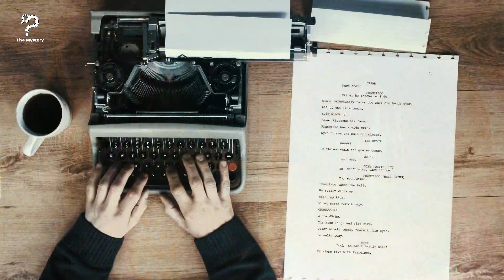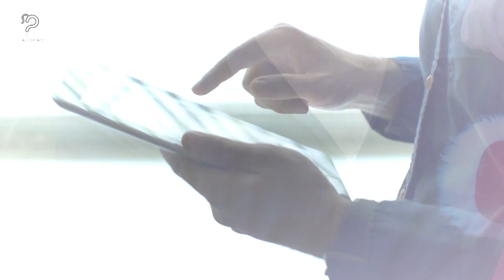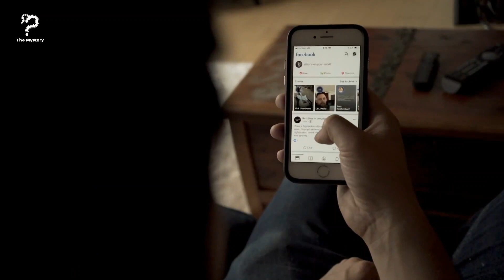This Single Father Couldn’t Do His Daughter’s Hair, So He Went To Beauty School